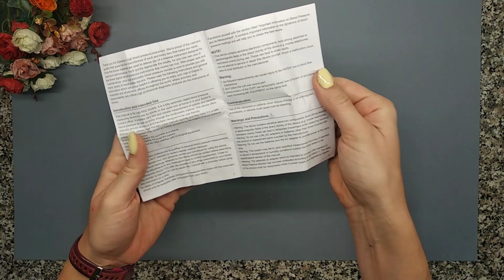Напульсный тонометр с Алиэкспресс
Цифровой автоматический напульсный тонометр
Заказывала в магазине ELERA Healthy Store

Доставка три недели после оформления заказа, упаковка фирменная, можно брать в качестве подарка.

Сам тонометр компактный, занимает минимум места, достаточно точный при правильном использовании. Отличный вариант для пожилого человека или будущей мамы.

Я сделала видео распаковки этого тонометра, а также его использование, пожалуйста смотрите его на моём одноимённом канале в YouTube или в моём блоге в фан-зоне на Алиэкспресс 🤗

В комплекте
Тонометр, специальная пластиковая коробочка для хранения, инструкция на английском языке.

Тонометр измеряет артериальное давление за считанные секунды, на все провсе уходит не более минуты.

Измеряет также пульс, есть кнопка памяти.
На коробочке специальная наклейка, которая подсказывает нам как измерять артериальное давление правильно.
Говорит о том что кисть руки должна находит ся на уровне сердца, вот как.
То то с детства меня учили, что давление нужно лежа измерять, вот оказывается почему)
Работает от двух полупальчиковых батареек типа ААА, пользоваться просто, занимает минимум места и самое главное, достаточно точный
К покупке рекомендую 👍